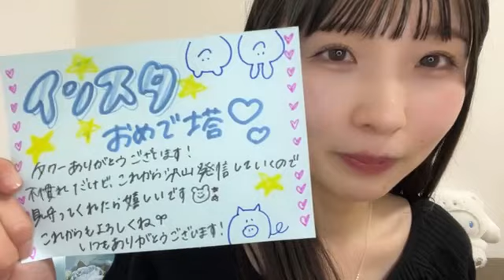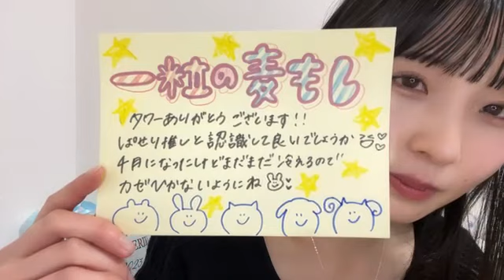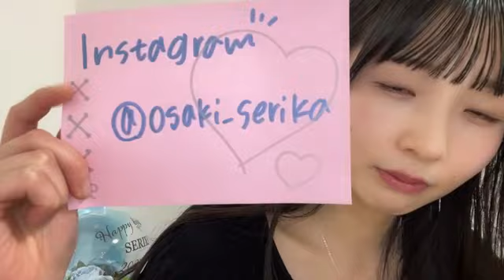2024年04月10日 尾崎 世里花（STU48 2期生）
2024年04月10日19時32分